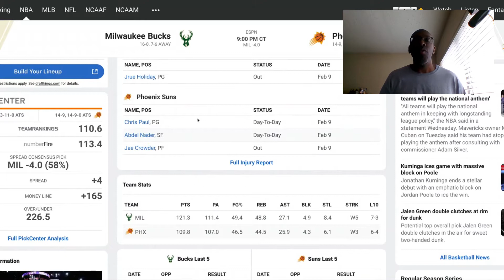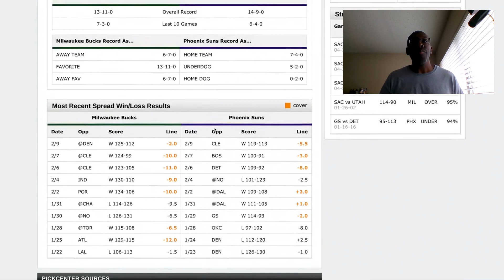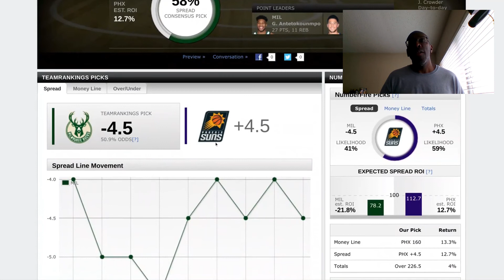NBA Pick for Bucks vs Suns 02 10 21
WiseGuyBets has picks for NFL, NBA, MLB, College Football, College Basketball, MMA and Boxing.  With my system you are a consistent winner.  I focus on providing a better ROI than other investment opportunities.